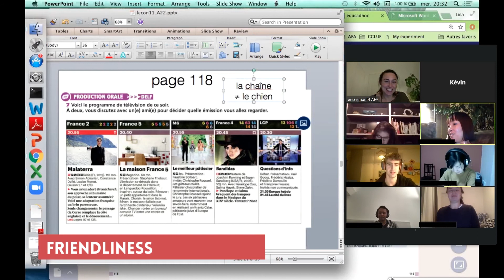Onlines class demo | Démonstration des classes en ligne